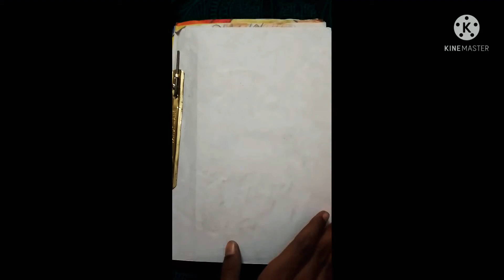my painting file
video by - Sankalp tripathi